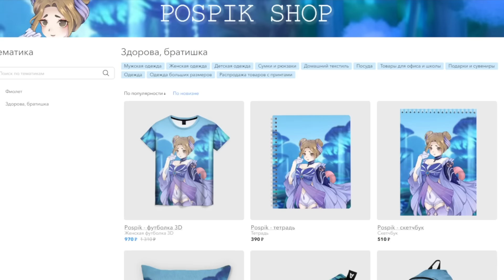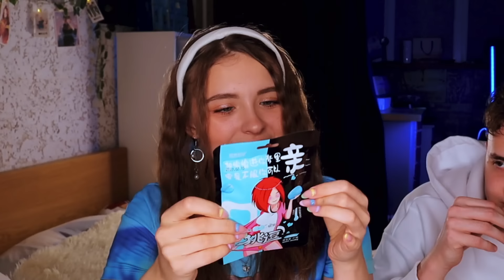ГИГАНТСКИЙ СЛАДКИЙ БОКС ИЗ АЗИИ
YouTube влоги  @pospiklife